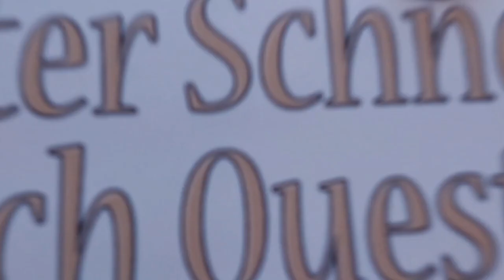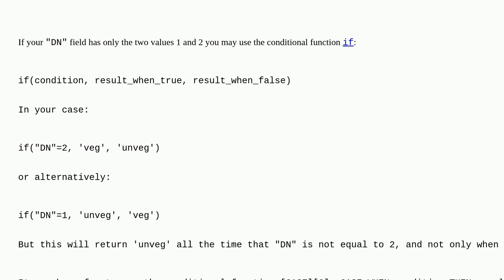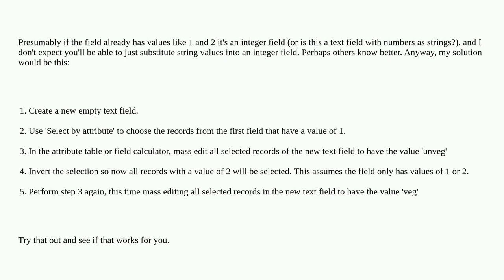Gis: Creating new field from another field in QGIS Field Calculator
Creating new field from another field in QGIS Field Calculator

A special thanks goes out to the community

  attribute-table field-calculator qgis layers fields-attributes